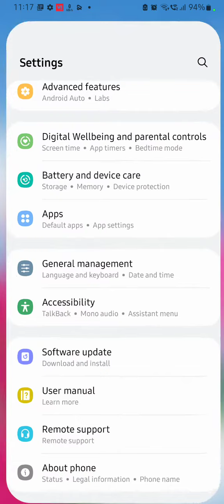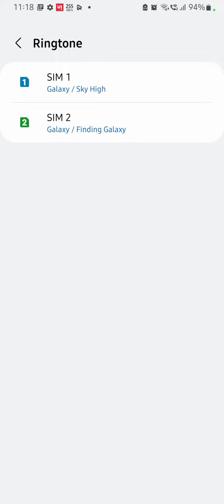How To Set Ringtone In Samsung Galaxy F23 5G, Ringtone Change Kaise Karen In Samsung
How To Set Ringtone In Samsung Galaxy F23 5G, Ringtone Change Kaise Karen In Samsung Galaxy F23 5G,Samsung Galaxy F23 5Gringtone Setting Kaise Karen,

Ringtone_Change Samsung Galaxy F23 5G